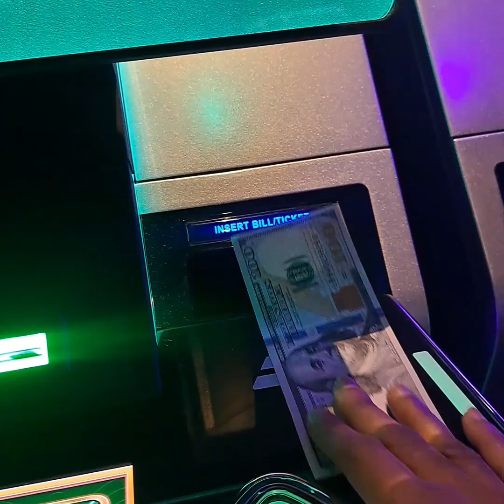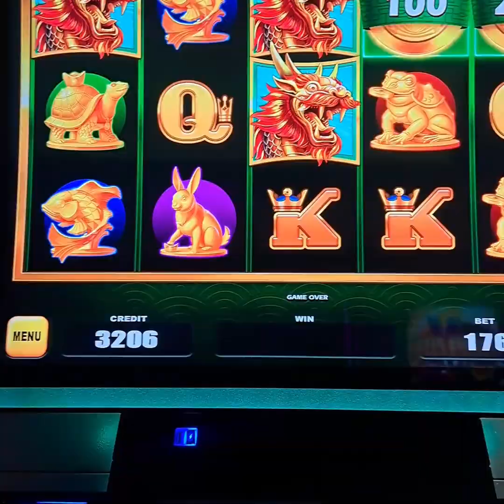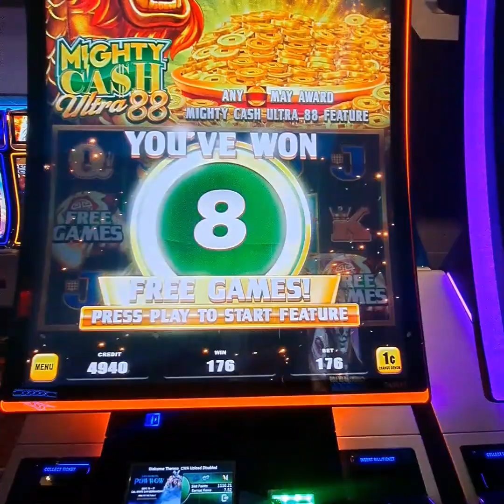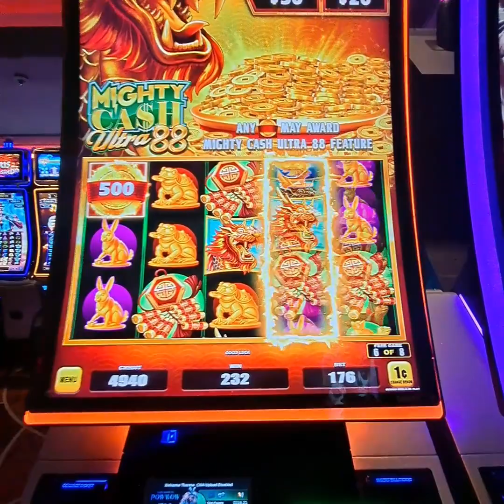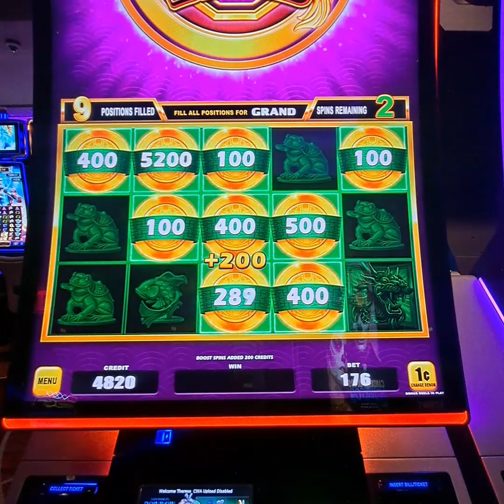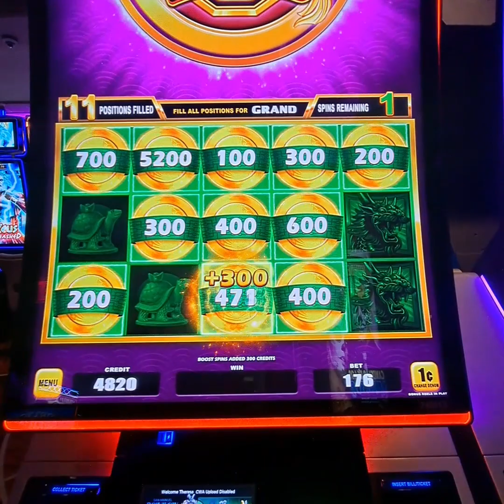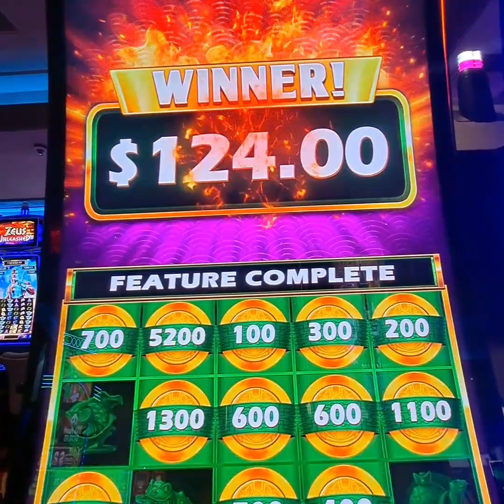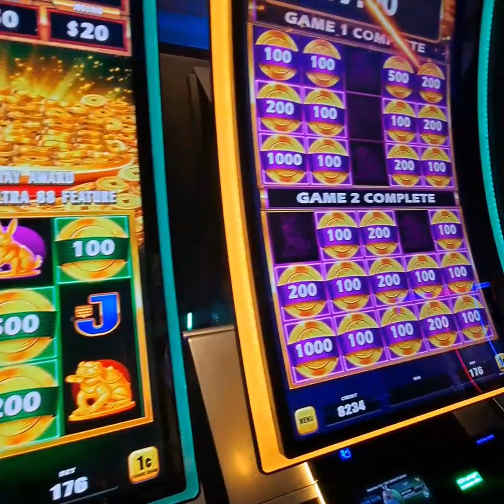Mighty Ca💲h Ultra 88🦁I got the boost bonus#fyp#yamaava